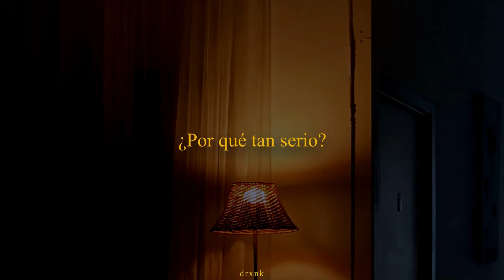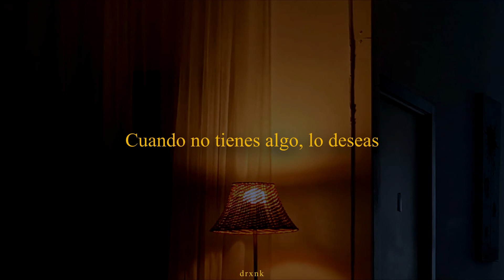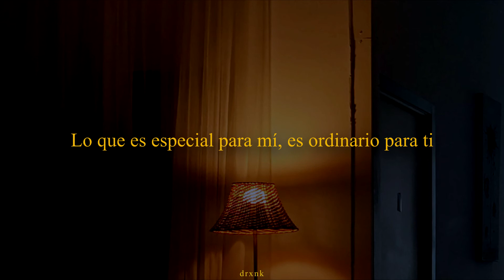People - Agust D (Sub. español)